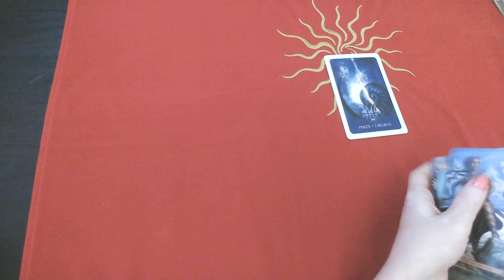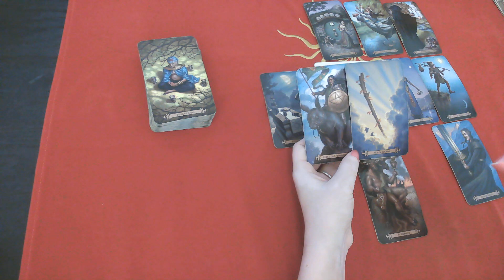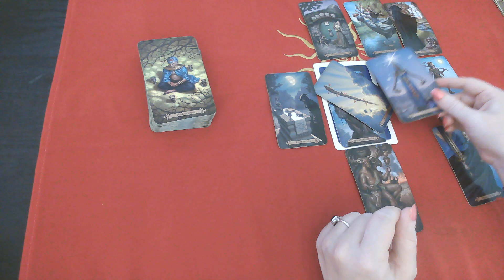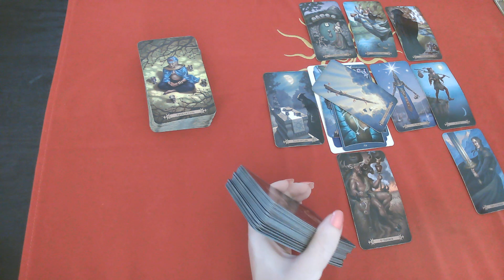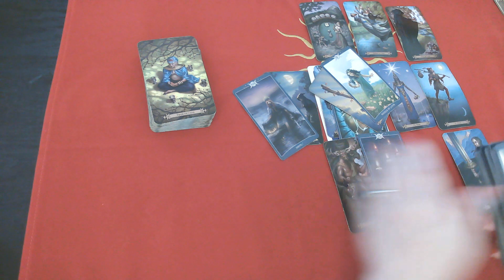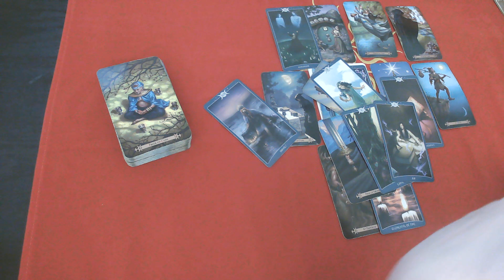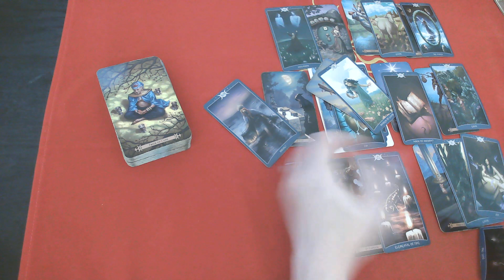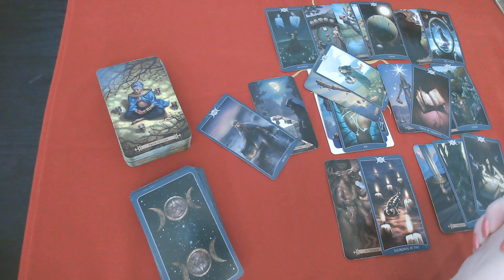PISCES: "YOU FEEL LIKE ALL YOUR DREAMS ARE ABOUT TO BECOME REALITY" JUNE 28-JULY 4TH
$15 monthly subscription to access all monthly Extended:
The link below includes extended videos:

No Personal Readings at this time Please!